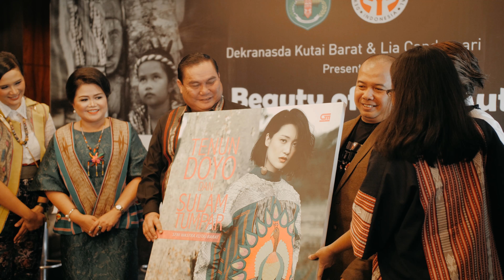The Beauty of West Kutai | CLARA TV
Dekranasda Kutai Barat & Lia Candrasari Present

THE BEAUTY OF WEST KUTAI

in Pelataran Ramayana, Hotel Indonesia Kempinski Jakarta.
on October 3rd, 2018.